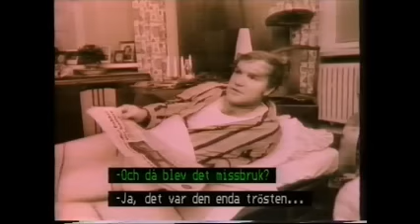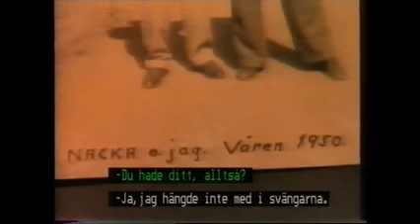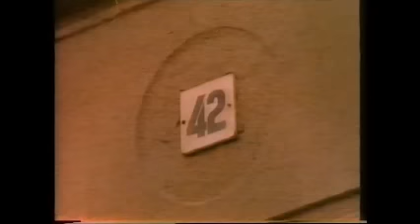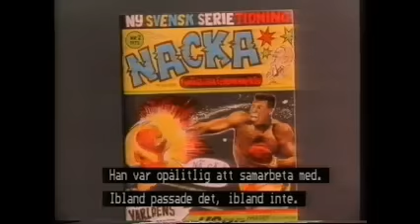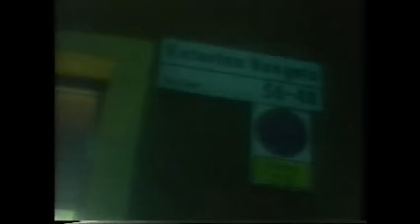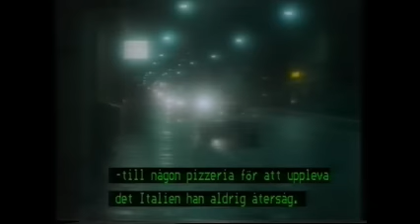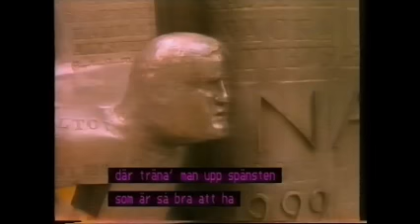Lennart "Nacka" Skoglund Myten&Människan del6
Lennart "Nacka" Skoglund Myten&Människan